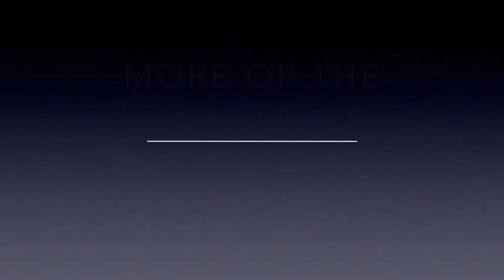Theatrical Swordfighting Highlights! ~ Secret Identity Pictures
Check out these great highlights from an awesome theatrical swordfighting class in Colorado!

Follow SIP on Instagram!